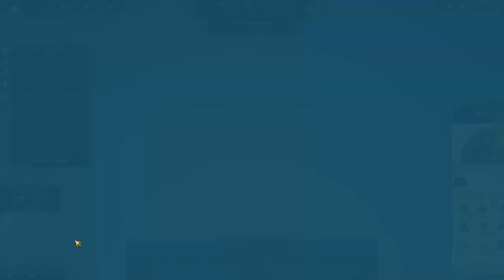[FR] Anno 1800 - Let's Play #4 : Bananes, Rhum, et Guerre Pirate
Musique Intro et Outro : SmallRadio - LSF 7th Gear Remix (Libre)